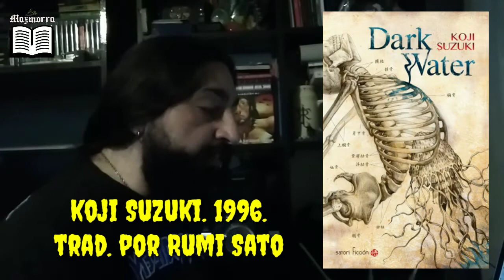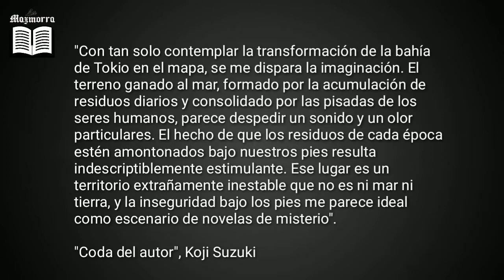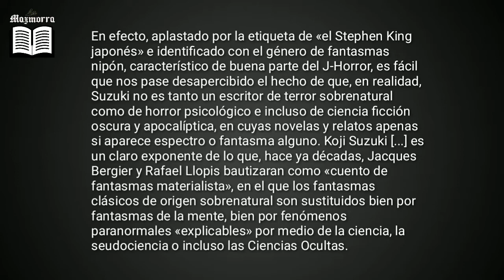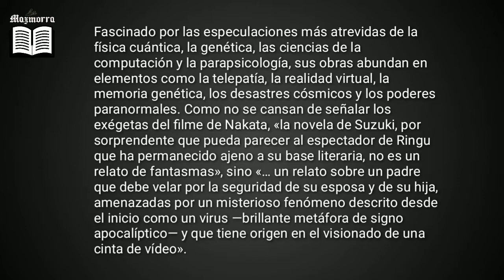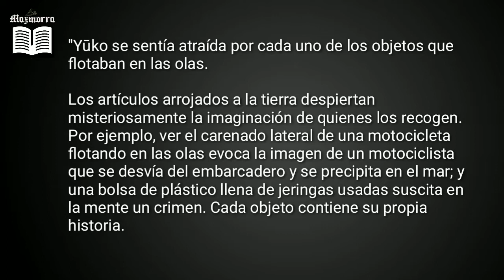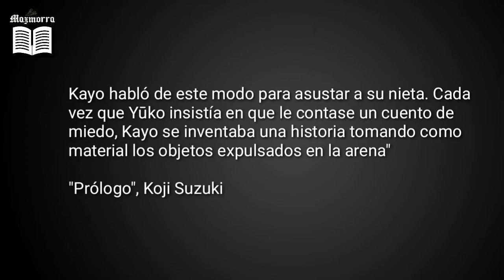"Dark Water" de Koji Suzuki - Cuentos de HORROR JAPONÉS / La Mazmorra de Maldoror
En esta nueva entrega de La Mazmorra literaria les traigo una reseña de "Dark Water" de Koji Suzuki, una muy buena antología de cuentos de J-Horror.

¡Entre bajo su propio riesgo!

Telegram:  La Mazmorra de Maldoror 📼💀(Grupo público)

Grupo del canal de YouTube La Mazmorra de Maldoror, dedicado al cine y la literatura de culto.

-Lords of Thunder (Sega CD)